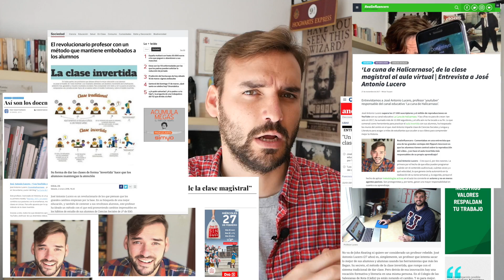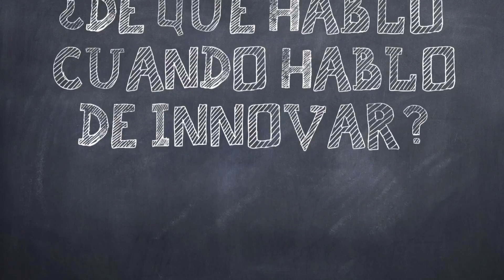¿DE QUÉ HABLO CUANDO HABLO DE INNOVAR? 🤔💡Consejos a profesores para innovar de verdad en educación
¿Es innovador un profesor que usa una pizarra digital? ¿Y un iPad? Mejor dicho, ¿qué es ser un profesor innovador? ¿De qué hablamos cuando hablamos de innovación educativa? En este vídeo reflexiono en torno al concepto de innovación en educación y sobre qué es lo que nos hace, y lo que no nos hace, ser innovadores en nuestra profesión. ¡No te lo pierdas!